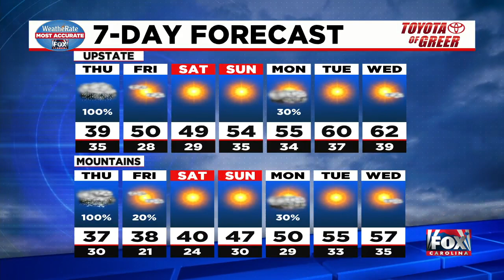Rain lingers today, cold temps stick around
Rain moves through the Upstate today. Cold temps stick around.